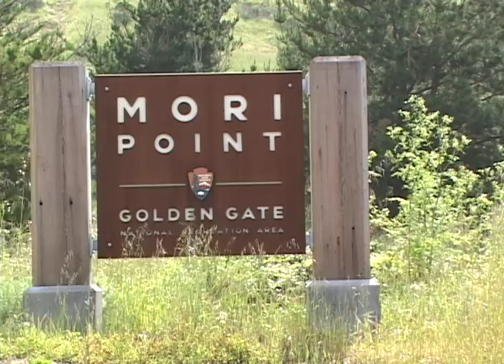Mori Point Restoration